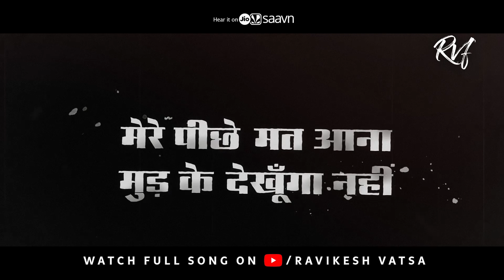Nahin Chahiye - Do Batein Bewafa Se" by Ravikesh Vatsa and Shonali Mishra. New Song .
Follow Ravikesh Vatsa on Instagram for the latest updates.